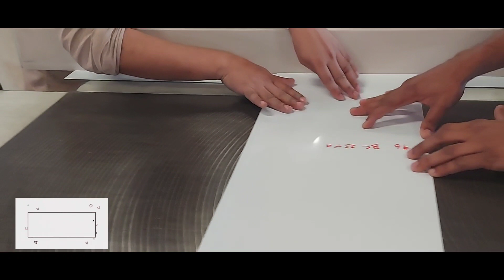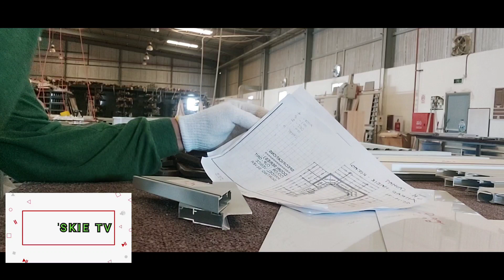How to Assemble and preparation of aluminium door Cabinet 1/3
This is to show how to Assemble the aluminium door cabinet.